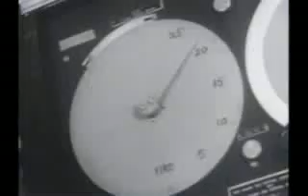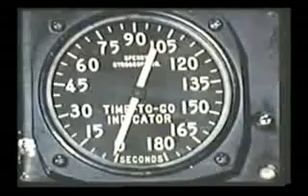atomic explosions & Rammstein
This is a videoclip to the great song Sonne by Rammstein
It shows the beauty of Atomicbombs and it´s terrifying Force of destruction wich makes this bomb good&bad
Song:
Rammstein - Sonne

P.S. understanding german would give you a little advantage

I edited this clip on my own but I didn´t made the song